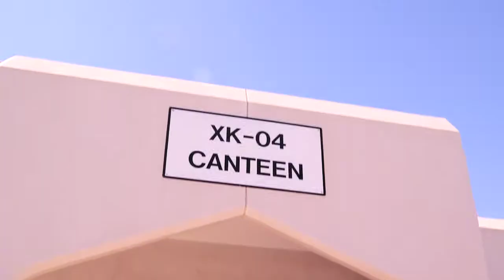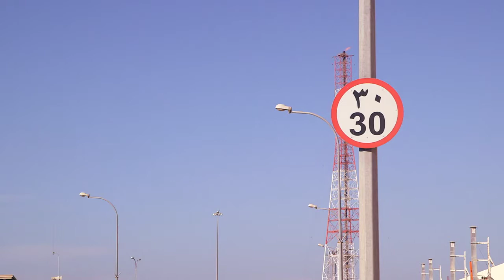A Day in a Life RasGas Safety Film